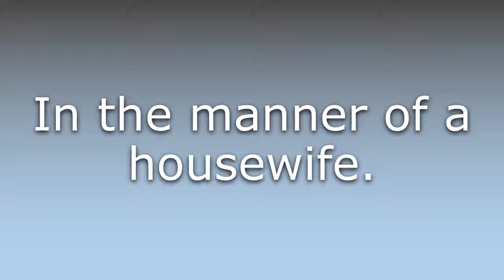What does Housewifely mean?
What does Housewifely mean in English? Learn the meaning of the word Housewifely! How to Pronounce Housewifely. Expand your vocabulary, learn words.